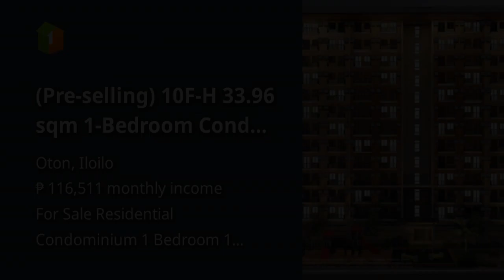(Pre-selling) 10F-H 33.96 sqm 1-Bedroom Condo in Iloilo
Condominium/Apartment Type: Residential Condominium
Number of Bedrooms: 1
Number of Bathrooms: 1
Unit Size in sqm: 33.96 sqm.
Number of Car Parking Spaces: 1
Unit/Floor Number: 10F-H
Tower: 1